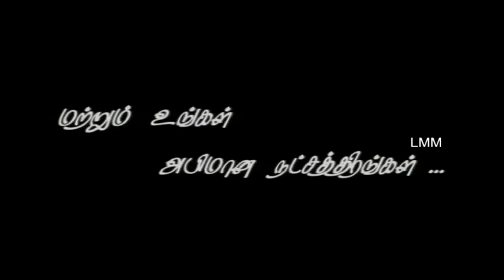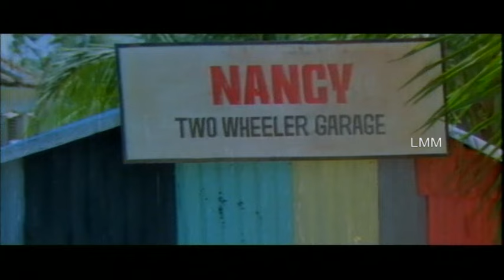Ulagesh Super Hit Full Movie | Mammootty | Charuhasan | Silk Smitha | LMM TV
Do Watch and Enjoy Ulagesh Tamil Full Movie HD

MOVIE : Ulagesh
CAST : Mammootty, Charuhasan, Ganesh Kumar, Silk Smitha
DIRECTED BY : Dennis Joseph